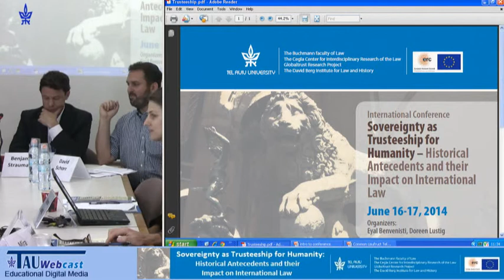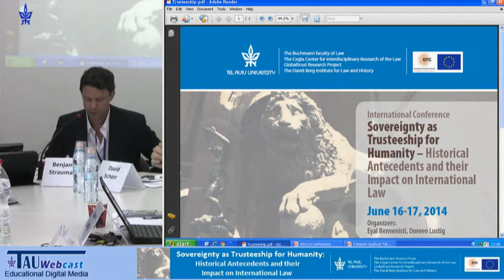Early Modern Sovereignty and Its Limits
Speaker: Benjamin Straumann, New York University School of Law
"Sovereignty as Trusteeship for Humanity -- Historical Antecedents and their Impact on International Law",
International Conference, held by:
The Buchmann faculty of Law, the Cegla Center for Interdisciplinary Research of the Law, Globaltrust Research Project, the David Berg Institute for Law and History,
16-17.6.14